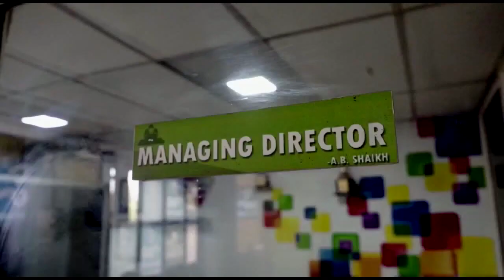Bina Mask Ke CM Bommai Ne Li Vidhan Sabha Me Entry | 26-12-2022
Bina Mask Ke CM Bommai Ne Li Vidhan Sabha Me Entry |